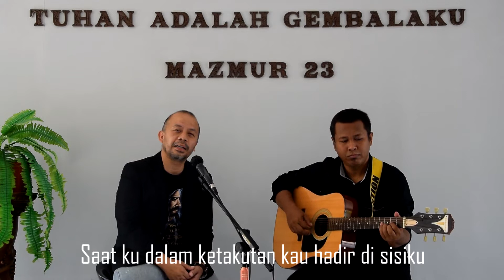Allahku Yang Setia - by Papabryan (cover)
ALLAHKU YANG SETIA
Ciptaan : Johan Chrisdianto Teja

SEKALIPUN KUBERJALAN
DALAM LEMBAH KELAM
NAMUN TANGAN-MU SELALU
MENOPANG HIDUPKU

SAAT KU DALAM KETAKUTAN
KAU HADIR DI SISIKU
KAU BERKATA JANGAN TAKUT
KAU B'RIKU KEMENANGAN

REFF:
KAULAH TUHAN YANG BERJANJI
TAK SEKALIPUN KAU INGKARI
KESETIAAN-MU SUNGGUH TERBUKTI
DI SEPANJANG HIDUPKU

'TUK SELAMANYA KU KAN SETIA
MELAYANI, MENGASIHI-MU
TIADA TUHAN SEPERTI-MU
KAULAH ALLAHKU YANG SETIA

kiranya menjadi berkat bagi setiap yang mendengar dan menonton lagu ini